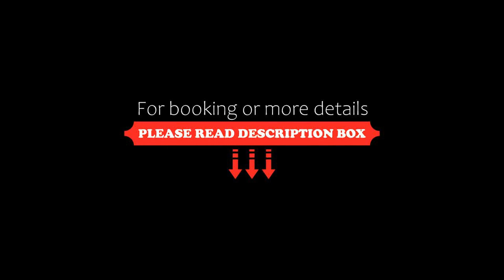GreenTree Inn ShanDong RiZhao ShanHaiTian Holiday Resort Business Hotel, Rizhao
About Property:
16 km from Sunshine Bamboo Cave Scenic Area, GreenTree Inn ShanDong RiZhao ShanHaiTian Holiday Resort Business Hotel is set in Rizhao and offers air-conditioned rooms. Among the facilities of this property are a restaurant, a 24-hour front desk and room service, along with free WiFi throughout the property. Attractions in the area include Rizhao, 14 km away, or Liangcheng, situated 17 km from the property.
The hotel offers a buffet or Asian breakfast.
Wulian Mountain Scen...
Property Type: Hotel
Address: No.81, TaiGongDaoEr Road, DongGang District, 276800 Rizhao, China
Searching For
1. GreenTree Inn ShanDong RiZhao ShanHaiTian Holiday Resort Business Hotel - Rizhao
2. GreenTree Inn ShanDong RiZhao ShanHaiTian Holiday Resort Business Hotel - Rizhao Address
3. GreenTree Inn ShanDong RiZhao ShanHaiTian Holiday Resort Business Hotel - Rizhao Rooms
4. GreenTree Inn ShanDong RiZhao ShanHaiTian Holiday Resort Business Hotel - Rizhao Amenities
5. GreenTree Inn ShanDong RiZhao ShanHaiTian Holiday Resort Business Hotel - Rizhao Offers and Deals
Audio Credit:
Track Title: Blank Slate
Artist: VYEN